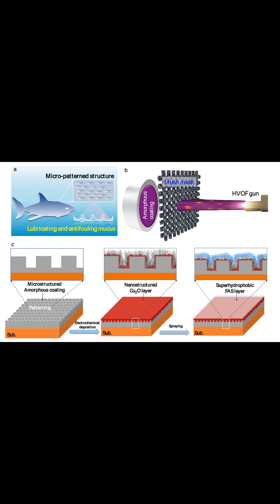🦈⚡️ Shark Superpowers: The Secret Behind Their INSANE Healing! 🤯🩸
🦈 The Miraculous Healing Powers of Sharks! 🩹✨

Did you know that sharks possess an extraordinary ability to heal wounds rapidly? 😲 Their remarkable recovery skills have fascinated scientists for years and could unlock breakthroughs in human medicine! 🔬

🌊 Dive into the Secrets Behind Their Healing Abilities:

1. Robust Immune System 🛡️
    Combination of innate and adaptive immunity 🤝
    Production of powerful antimicrobial peptides and compounds 🦠
    High concentration of specialized immune cells like granulocytes 🩸

2. Antimicrobial Defense Mechanisms 🦈
    Protection against harmful bacteria and pathogens in a microorganismrich marine environment 🌐
    Skin and bloodstream defenses that prevent infections 🤒

3. Bioactive Compounds in Tissues 🧬
    Shark cartilage promotes angiogenesis (formation of new blood vessels) ❤️
    Enhances collagen synthesis for rapid tissue regeneration 🧱
    Presence of unique molecules in cartilage and liver oil that accelerate wound repair 🩹

4. Evolutionary Adaptations 🌟
    Dermal denticles (toothlike scales) provide a physical barrier against injury and infection 🛡️
    Millions of years of evolution in harsh environments sharpened their healing prowess 🌪️

5. Impact on Human Medicine 💡
    Sharks as exceptional models for studying wound healing and tissue regeneration 🧐
    Inspiring research into developing new medical treatments for humans 🏥

🔥 Why This Matters:
Understanding these incredible mechanisms can lead to advancements in healthcare, offering hope for improved treatments and recovery processes in humans! 🌟

🔖 Tags: Sharks HealingAbilities MarineBiology ImmuneSystem WoundHealing Science MedicalResearch OceanLife Evolution BioactiveCompounds